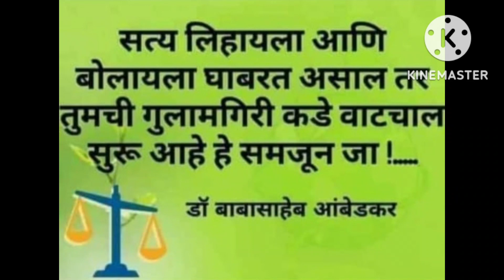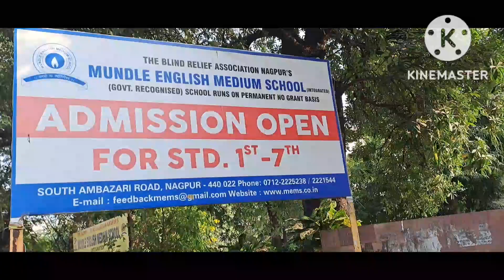🥺 दोन दिवसापासून ज्याची भीती होतं तेच झालं,/ यायला मिळालं दीक्षाभूमीला थायलंड गिफ्ट मिळालेली मूर्ती